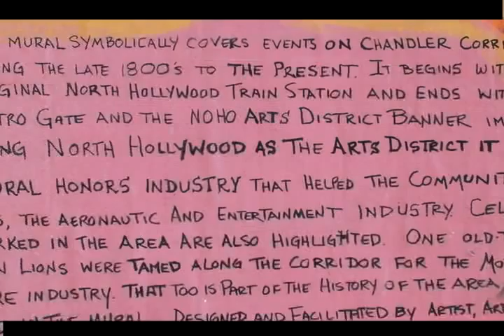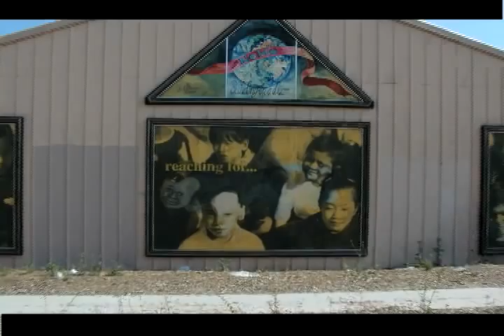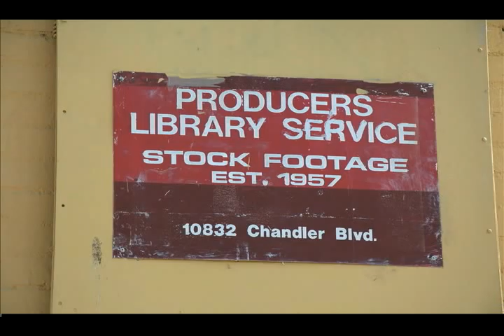Chandler Bike Path Burbank-NoHo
A mile of murals along the Chandler Bike Path between Burbank and the North Hollywood Arts District. I play acoustic and electric guitars. David Crozier plays clarinet in a song I wrote and produced called "Under the Dome" which was inspired by the pencil line drawings of Jean Costeau.